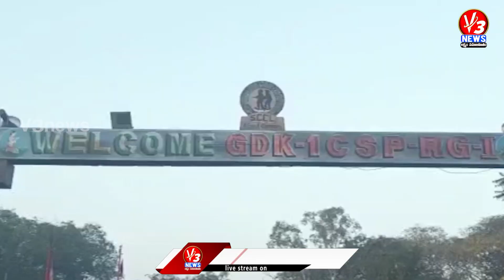సింగరేణి బొగ్గు గనుల ప్రైవేటీకరణను నిలిపివేయాలిబాయి బాటలో రామగుండం ఎమ్మెల్యే కోరుకంటి చందర్ డిమాండ్‌